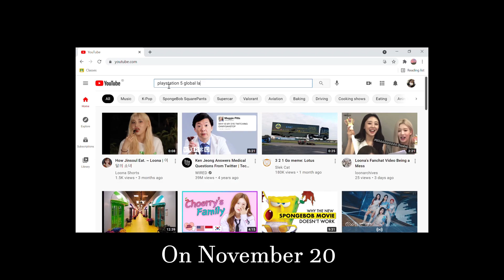Yeojin birthday ad in PS5 Trailer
So I made a discord server and you can join if you want, if you don’t want to then it’s completely ok. If you want to join check on my about page on my channel, I put the link on there and for the first 12 people that join my server will get early supporter role from me :D

If you want to repost my content don't forget to give me a credit

Editing app: After Effects